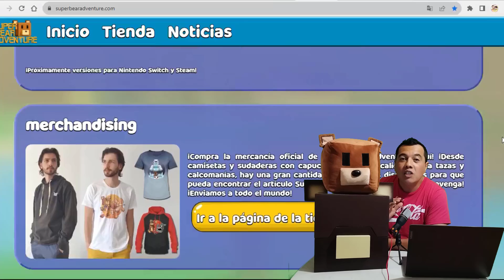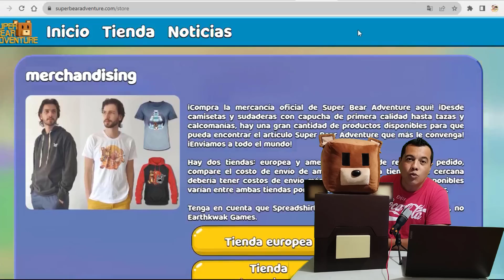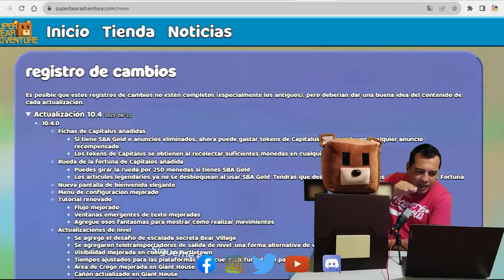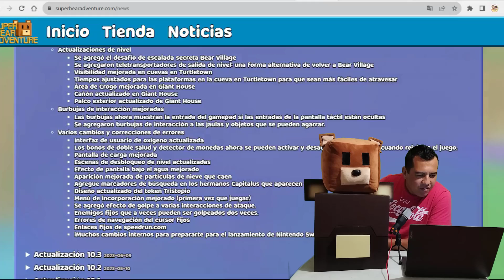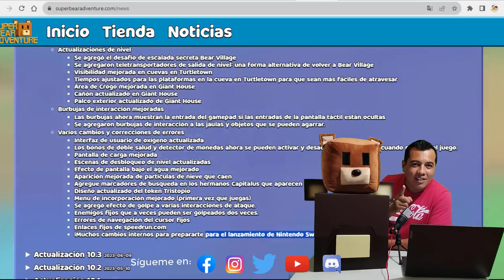SUPER BEAR ADVENTURE 10.4 ¡ÚLTIMAS NOTICIAS LANZAMIENTO 22 DE AGOSTO NUEVA ACTUALIZACIÓN!